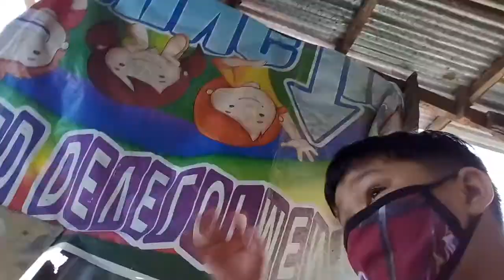Back to my old videos. Nakalimutan mag mask